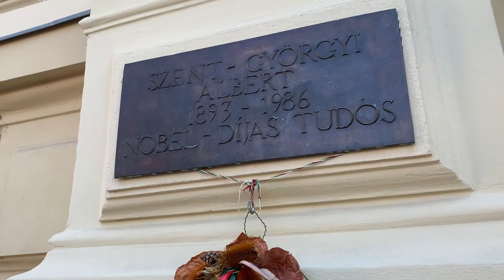Szeged egyik nevezetessége – A Dugonics tér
A Dugonics tér Szeged egyik látványossága. A videó megmutatja a tér különlegességeit, ami miatt az ország egyik népszerű helyévé vált, nem csak a helyi egyetemistáknak, de a Magyarországi lakóknak és az idelátogatóknak is.

Készítette: Durgó Nikolett